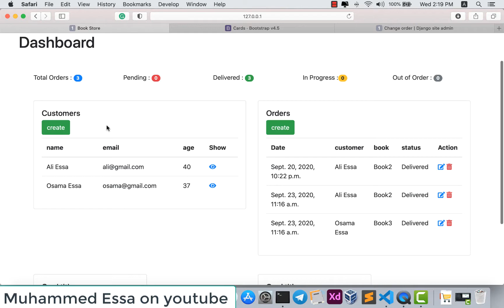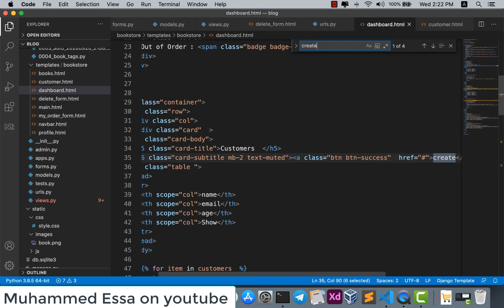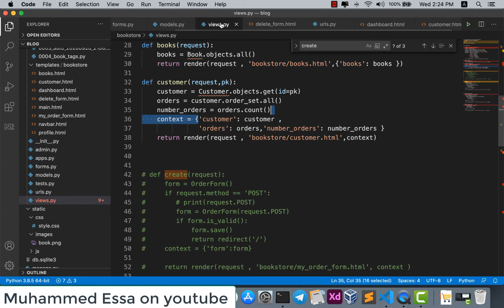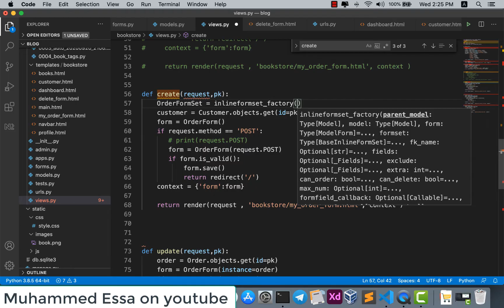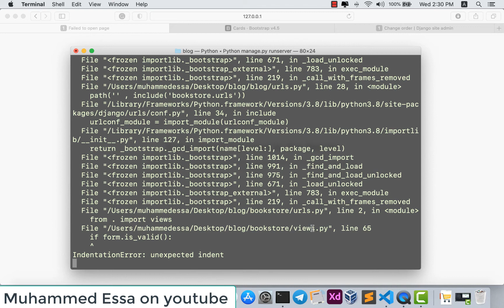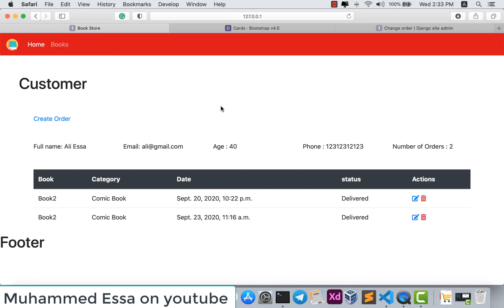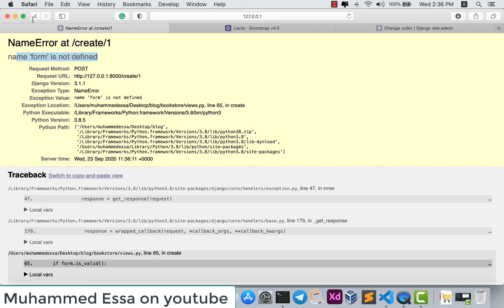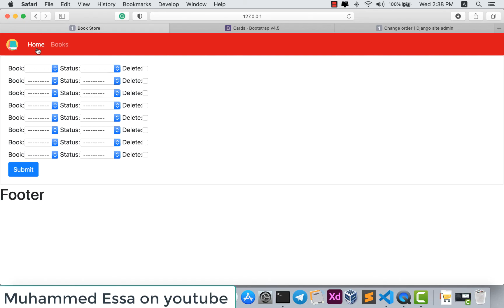18 Django Python | Django CRUD Create Read Update Delete